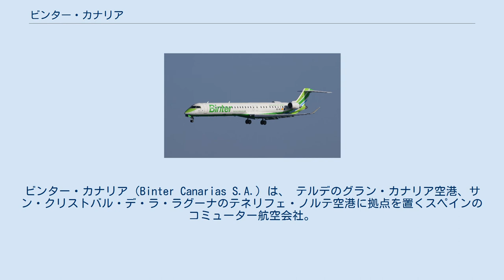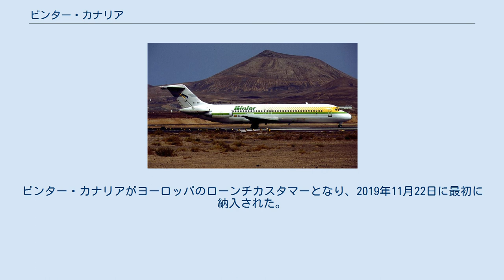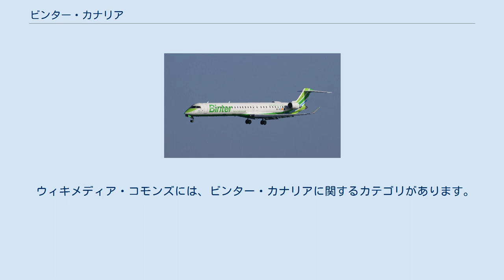ビンター・カナリア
ビンター・カナリア（Binter Canarias S.A.）は、 テルデのグラン・カナリア空港、サン・クリストバル・デ・ラ・ラグーナのテネリフェ・ノルテ空港に拠点を置くスペインのコミューター航空会社。
ビンテル・カナリア、ビンテル・カナリアスなどと表記することもある。
 1988年2月18日にイベリア航空の子会社として設立され、1989年3月26日に営業を開始。
コミューター航空会社として営業を開始し、現在カナリア諸島にある8つの空港全てに就航している唯一の航空会社である。
ベルガモ、パリに就航する計画があったが頓挫した。
今日では、リスボンとカーボベルデへの定期便がある。
 2016年、ATR 72-500の後継にATR 72-600を6機発注することに合意した。
その後、12機えを追加で発注している。
2018年6月にはマデイラ島とポルト・サント島を結ぶ、マデイラ諸島間での運航を開始した。
 2019年1月現在。
 ダグラス DC-9 特別塗装のB737-400 ATR 72-500 ボンバルディア CRJ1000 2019年12月 (2019-12)現在。
 ビンター・カナリアはエンブラエル E195-E2の発注を確定した。
ビンター・カナリアがヨーロッパのローンチカスタマーとなり、2019年11月22日に最初に納入された。
2019年12月に運航が開始された。
 これまでにボーイング737-400（フューチュラ国際航空からリース、特別塗装機）、ATR 72-202、CASA CN-235（最初に使用した機材）、ボンバルディアCRJ-200、CRJ-900（ボンバルディアの機材はどちらもエア・ノストラムからのリースであったが、現在運航しているCRJ1000はリース機材ではない。）を運航していた。
 2005年にヨーロッパで最も優れたコミューター航空会社に認定され（ボーイング737-400が記念に塗装された）、2010年9月欧州地域航空協会（ERA）から2010/2011年の最高の航空会社としてゴールドアワードを受賞した。
 ウィキメディア・コモンズには、ビンター・カナリアに関するカテゴリがあります。